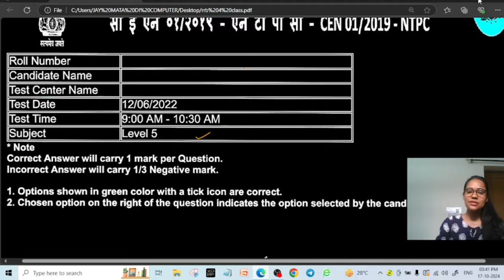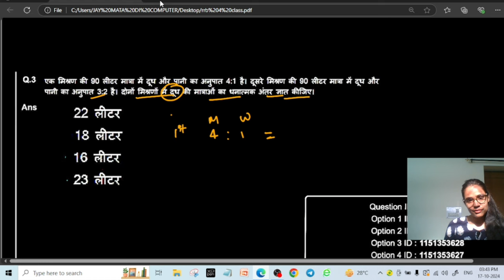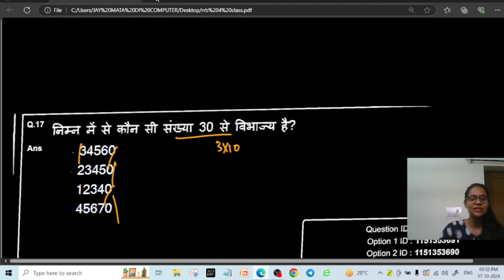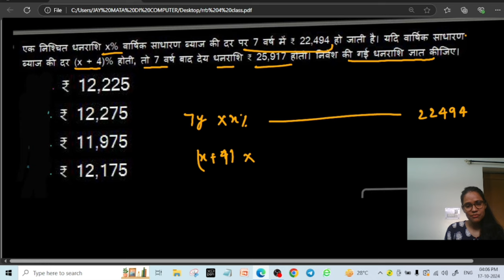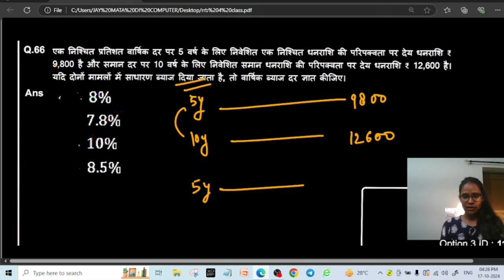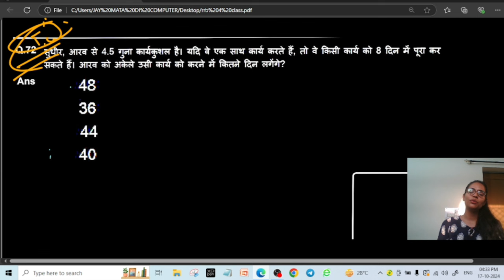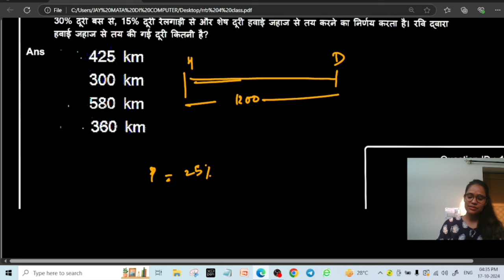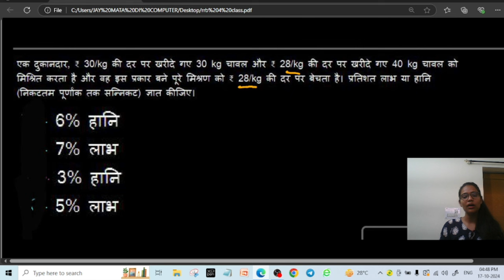Railway TCS Previous Year Maths Solution | RRB ALP, Technician, RPF, JE & NTPC 2024 Imp Maths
RRB NTPC Previous Year CBT 2 Paper Solution By Shivani Jadaun.
TCS previous Year all Maths Paper asked in Railway , SSC and other exams. These Maths Questions  Important For upcoming railway RRB NTPC, ALP , Technician , JE and RPF Exam 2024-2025.